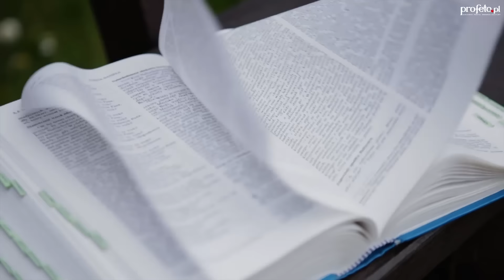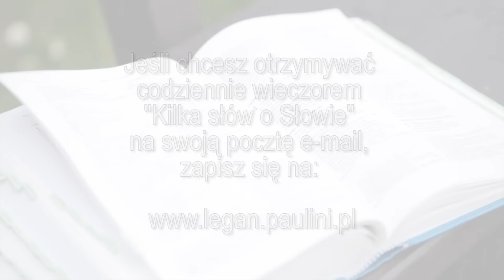Kilka słów o Słowie 2 I 2017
Mój komentarz do Ewangelii na niedzielę, 2 stycznia 2017